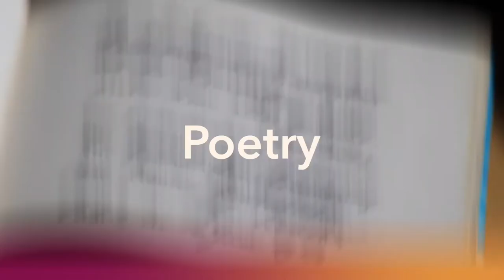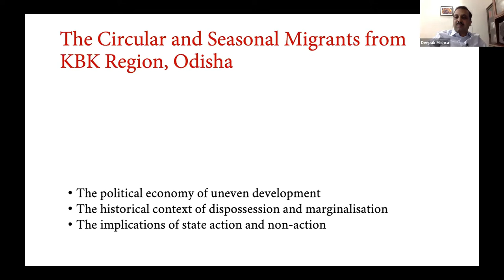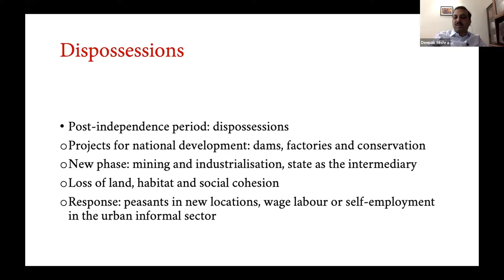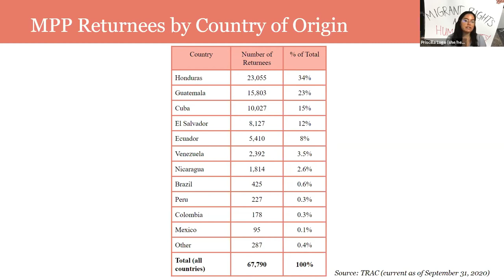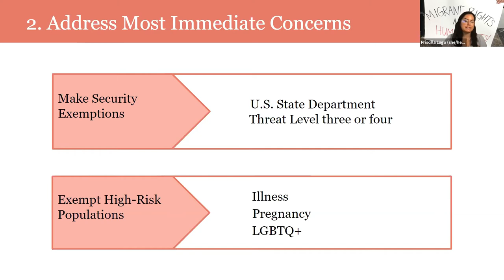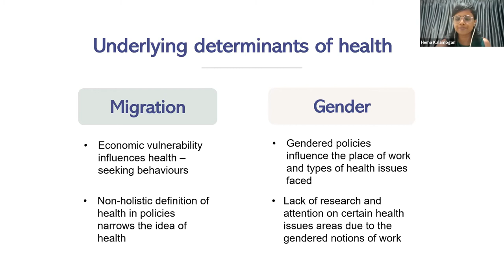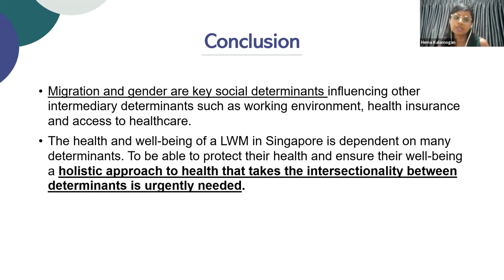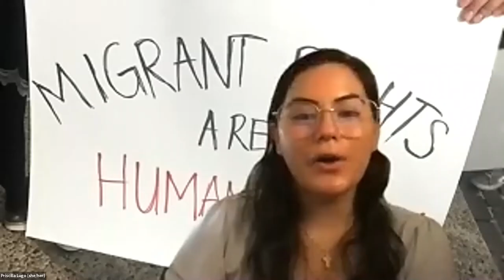At the Border: State Policy and Migrant Lives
As they move between territories, jurisdictions, and cultures, how do state actors influence the barriers migrants face and the conditions they endure? This panel considers how such effects, along with the dynamics of gender and capital, take shape in India, the US-Mexico border, and the city-state of Singapore.

Our Speakers:
Deepak K Mishra is Professor of Economics at the Centre for the Study of Regional Development, School of Social Sciences, Jawaharlal Nehru University New Delhi. His research interests are in the areas of the political economy of agrarian change, agrarian institutions, rural livelihoods, migration, and human development. He has co-authored The Unfolding Crisis in Assam's Tea Plantations: Employment and Occupational Mobility (Routledge, 2012) and has edited Internal Migration in Contemporary India (Sage, 2016). Recently he has co-edited Land and Livelihoods in Neoliberal India (Palgrave-Macmillan, 2020).

Priscilla Lugo is from the South Texas border and a dual Masters candidate in Public Affairs and Women & Gender Studies at The University of Texas and studies discrimination in the immigration/asylum system.  She has previously worked with pro-immigration groups like Refugee Services of Texas and the Workers Defense Project.

Emma Israel is a masters candidate at the LBJ School of Public Affairs at the University of Texas.where she studies US immigration policy, with a particular focus on asylum and humanitarian migration. She previously worked in immigration legal aid with Kids in Need of Defense and Project Citizenship.

Hema Kalamogan is a recent graduate, from University
College London, with a Master's in Global Health and
Development and is a recipient of the 2019 Chevening
Award. She is the co-founder of Vaangae Anna (Come
Brother!) a migrant worker initiative in Singapore and is passionate about health in migrant communities.

Moderator:
Theophilus Kwek is a writer, translator, editor and independent researcher based in Singapore. He has published four full-length collections of poetry, They Speak Only Our Mother Tongue (2011), Circle Line (2013), Giving Ground (2016) and Moving House (2020). Both Circle Line and Giving Ground were shortlisted for the Singapore Literature Prize, in 2014 and 2018 respectively. In addition, his pamphlet, The First Five Storms (2017), was shortlisted for the Michael Marks Poetry Award and won the inaugural New Poets’ Prize.